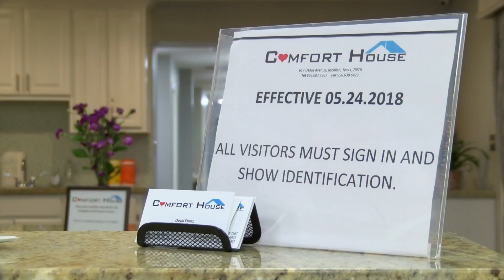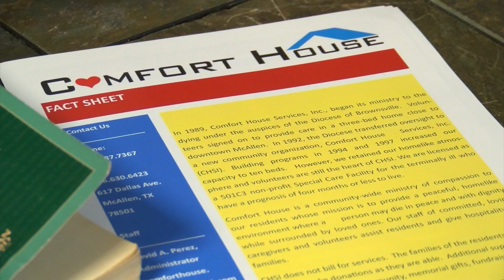City commissioner's debate funding